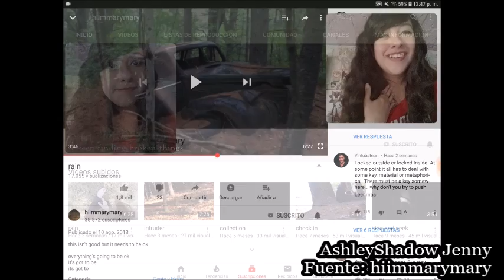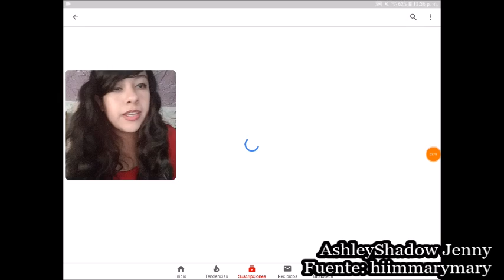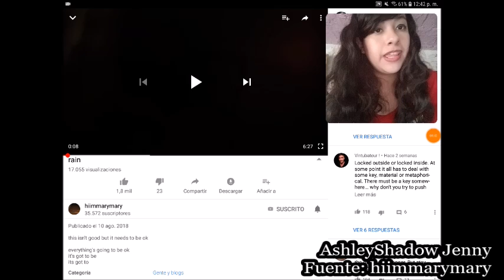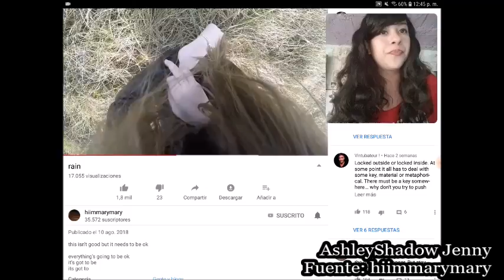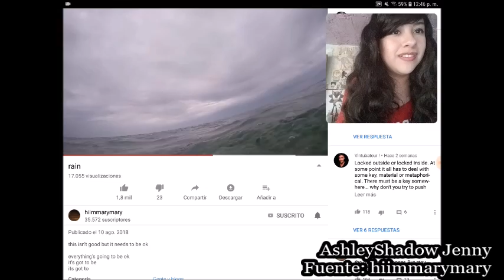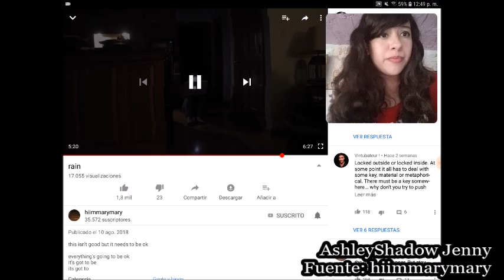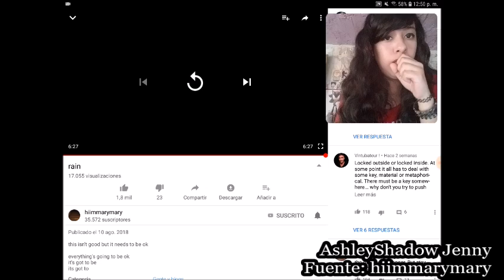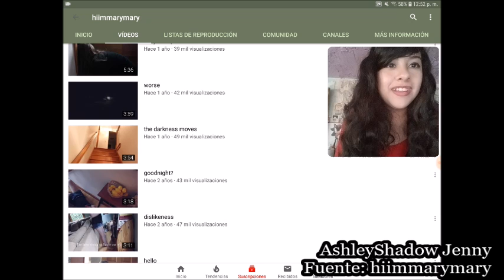ACTUALIZACIÓN DE hiimmarymary: ESTÁ CERCA EL FINAL DE SU HISTORIA?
IMPORTANTE: ESTE VÍDEO LO GRABÉ AYER Y CASUALMENTE DAISY ACTUALIZÓ HOY. SUBIRÉ PRONTO LA ACTUALIZACIÓN.

+YouNow: AshleyShadowJenny
+OmletArcade: ashleyshadow